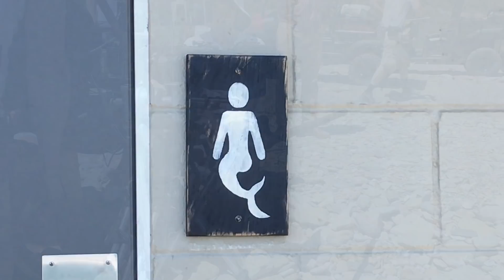Today at the Office Raining Pirates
Behind the scenes Hollywood Special Effects/Pyro with
René Diamante